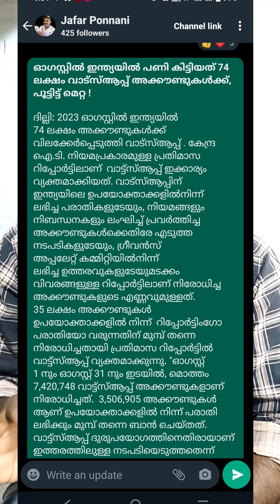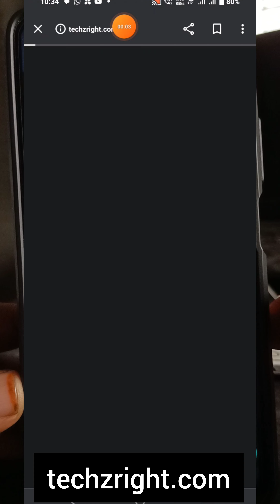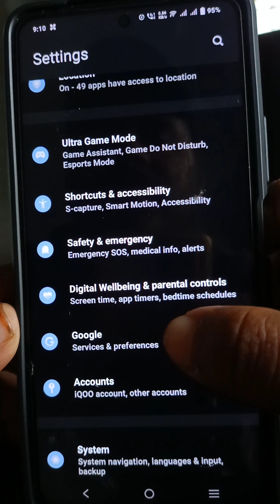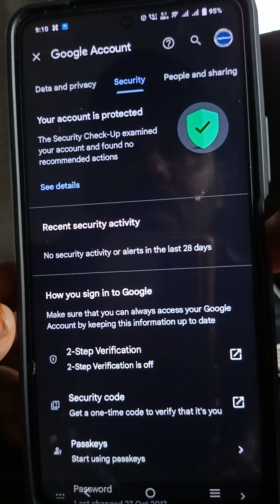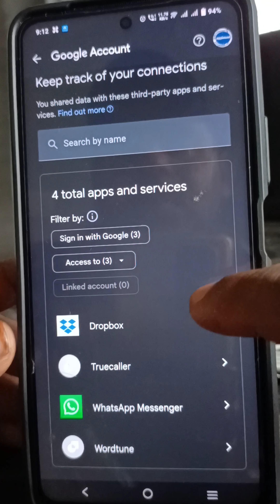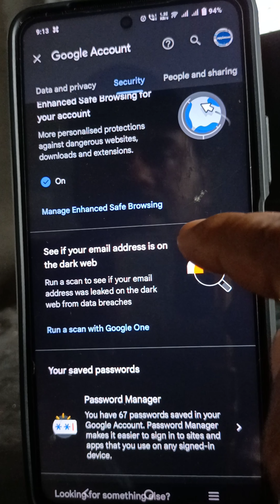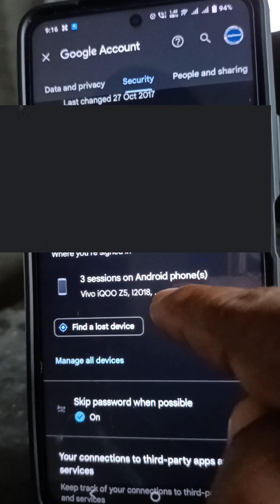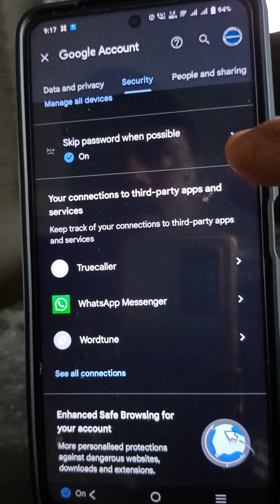Phoneലെ Dataകൾ ലീക്കാവതിരിക്കാനും, ഫോൺ മറ്റുള്ളവരുടെ നിയന്ത്രണത്തിൽ ആവാതിരിക്കാനും ഈ Settings അറിയുക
ഫോണിലെ ഡാറ്റകൾ നഷ്ടപ്പെടാതിരിക്കാനും ഫോൺ ലീക്ക് ആകാതിരിക്കാനും ഗൂഗിളിലെ ഈ 3 Settings കളെ കുറിച്ച് അറിയുക  ജിമെയിൽ മറ്റാരെങ്കിലും ഉപയോഗിക്കുന്നുണ്ടോ എന്നറിയാനും പറ്റും